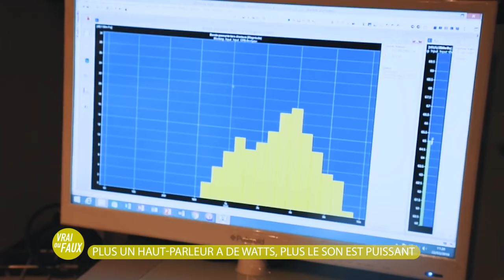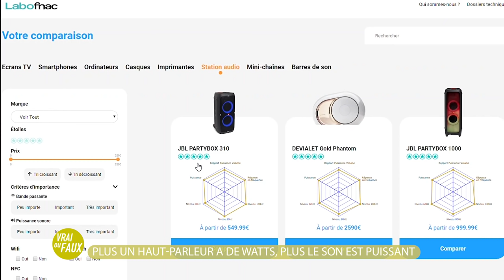Vrai ou Faux : plus un haut-parleur a de Watts, et plus le son est puissant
Dans ce nouvel épisode de Vrai ou Faux on se demande si ça crache plus quand un haut-parleur a plus de Watts.